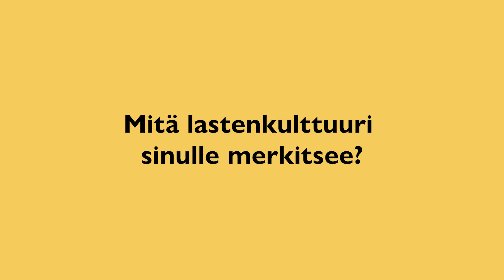Mitä lastenkulttuuri sinulle merkitsee? / Laura Karén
Tuottaja Laura Karén Kulttuuritalo Lilla Villanista kertoo mitä lastenkulttuuri hänelle merkitsee.